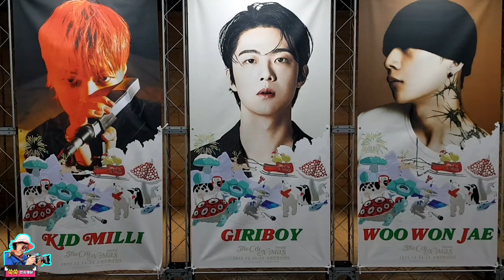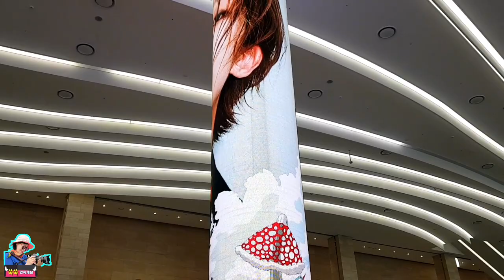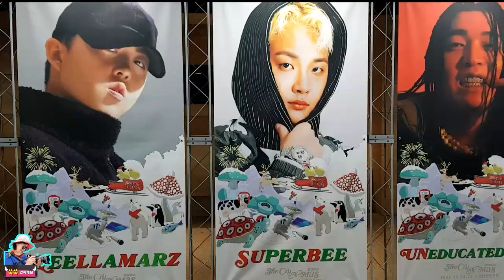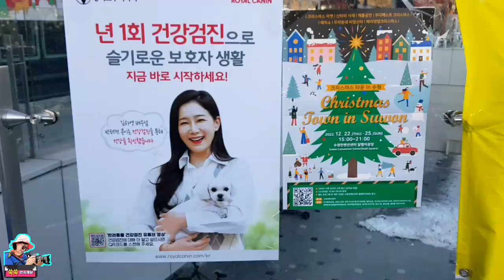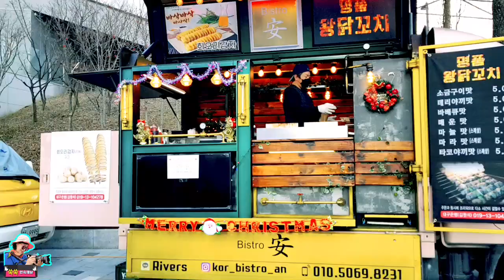수원컨벤션센터 'THE CRY X MAS'ㆍ크리스마스 타운 in 수원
수원컨벤션센터에서는 크리스마스를 맞이해 'THE CRY X MAS'와 '크리스마스 타운 in 수원'이 열렸습니다.

24에는 지코, 사이먼 도미닉, 로꼬, 그레이, 우원재, 기리보이, 키드밀리, 한요한, 저스디스, 루피, 쿠기, 조광일, 다운
25일에는 박재범, 더 콰이엇, 팔로알토, 염따, ph-1, 릴보이, 비오, 애쉬 아일랜드, 릴러말즈, 슈퍼비, 언에듀케이티드 키드, 호미들, 빅나티 출연